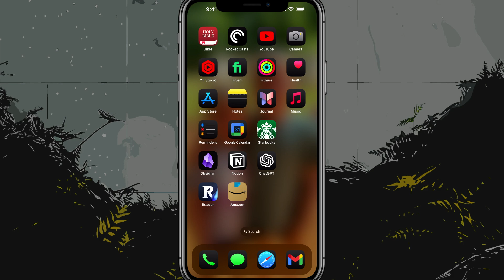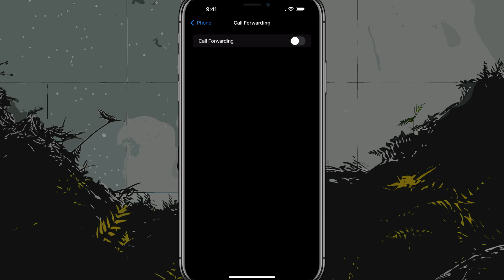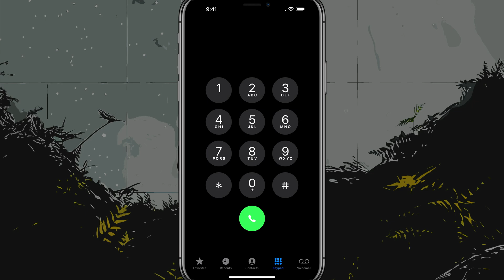How To Turn Off Voicemail On Your iPhone - Full Guide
In this video tutorial, you'll learn how to disable voicemail on your iPhone. Ensure your device is updated to the latest iOS version. Follow along as we navigate the settings to disable call forwarding and live voicemail. Finally, we'll dial a specific code to confirm the deactivation. If further steps are needed, check with your service provider.

Video:  @YouTubeCreatorsHubPodcast

00:00 Introduction and Prerequisites
00:20 Navigating to Phone Settings
00:46 Disabling Call Forwarding
01:10 Turning Off Live Voicemail
01:29 Final Steps and Troubleshooting
02:15 Conclusion and Additional Help